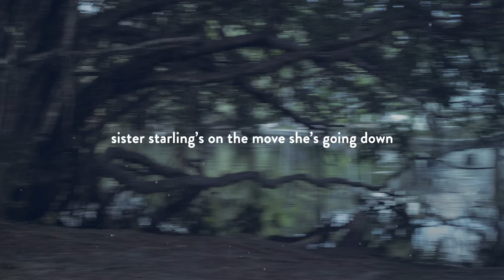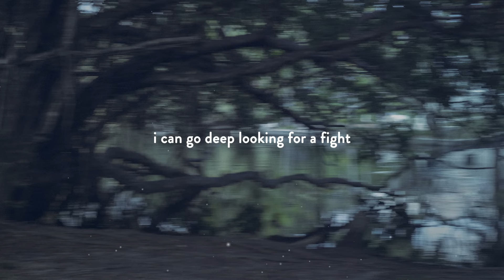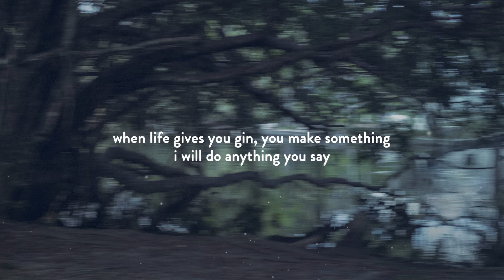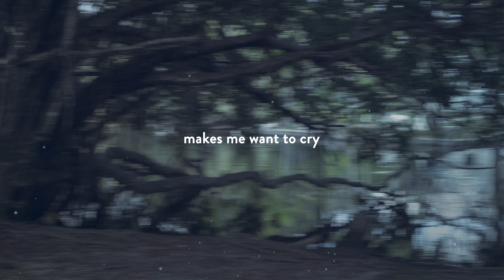Aoife O'Donovan - "Sister Starling" [Official Audio + Lyrics]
"Sister Starling"
from Aoife O'Donovan's Grammy nominated studio album 'Age of Apathy'

Written by Aoife O’Donovan

VIDEO CREDITS:
lyrics and editing: Nora Holland
photo: Omar Cruz

LYRICS:

sister starling’s on the move she’s going down
watch the iridescence fading from her crown
she looks up when she hits the ground
broken wing, feathers all around

pick the starling up and bring the bird inside
fashion her a bed of needles and rawhide
she sleeps with unblinking eyes i watch - another morning dies

apples and oranges don’t make lemonade
but i press and i squeeze anyway when life gives you gin, you make something
i will do anything you say

try to find her in the elements at night took out my diving mask and underwater light
i can go deep looking for a fight she stays out of mind out of sight

makeshift magazines now blowing in the wind
i remembered all my dreams way back when
i’d wake up reach for a pen can’t catch her now couldn’t catch her then

but you press and you squeeze anyway
when life gives you gin, you make something
and if you told me to jump i’d climb to the top of the CN tower today
watch me fly away

took half of my life to get here it’ll take half to get back to the bed i was born in it’s where i want to die where do you want to die? made a lot of money
only to lose it while trying to fake it
makes me want to cry what makes you want to cry?

found a letter in an old festival tote smoothed the paper out to read the crumpled note
i’m sorry...that’s all she wrote

SONG CREDITS
Aoife O’Donovan - vocals, acoustic and electric guitars, piano
Levon Henry - reeds
David Piltch - bass
Jay Bellerose - drums

Produced by Joe Henry
Recorded, Mixed, and Co-produced by Darren Schneider

Aoife O’Donovan, recorded by Darren Schneider at Full Sail Studios in Winter Park, FL
Levon Henry, self-recorded
David Piltch, self-recorded at The Bass Trap in Santa Barbara CA
Jay Bellerose, recorded by Jennifer Condos at Busterville studio in North Hollywood, CA

Mixed by Darren Schneider at Full Sail’s Audio Temple in Winter Park, FL
Mastered by Jason Richmond at Kitchen Mastering in Carrboro, NC

Published by Just Yogurt Music (ASCAP), administered by Seed Soup Songs (ASCAP)